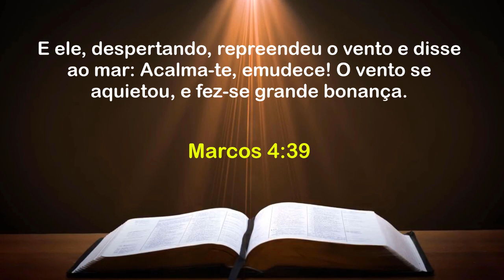LIBERTAÇÃO E CURA PELA PALAVRA VIVA